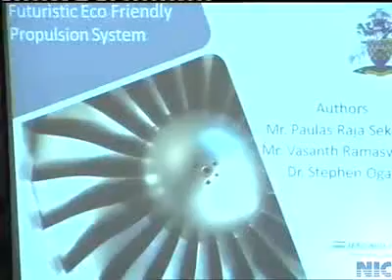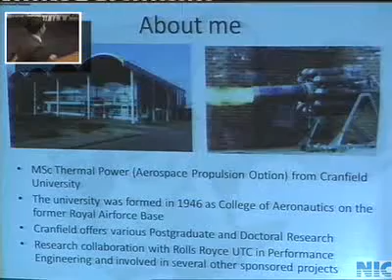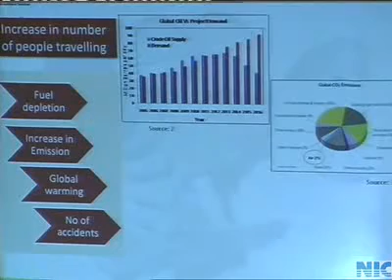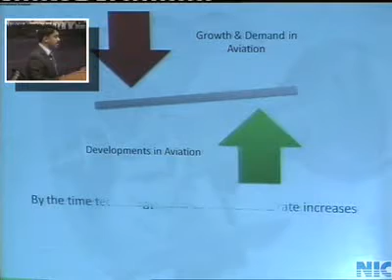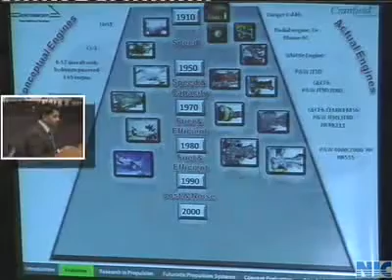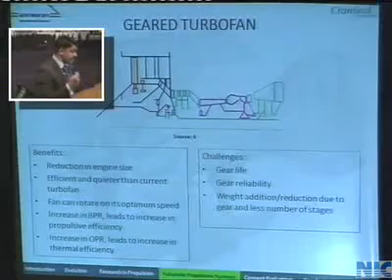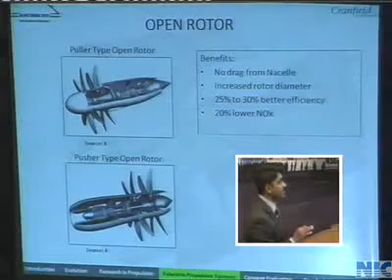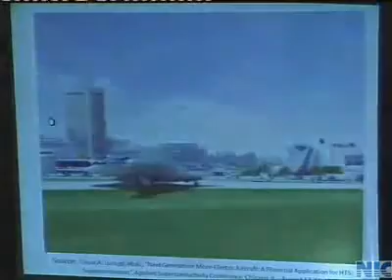Part 1 - Aero India Paulas Raja Sekaran Presentation on 9.2.2011 @ Bangalore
Futuristic Eco Friendly Propulsion system by Paulas Raja Sekaran. Part 1 of 2. Presented at Aero India Seminar on 9.2.2011 @ Bangalore.